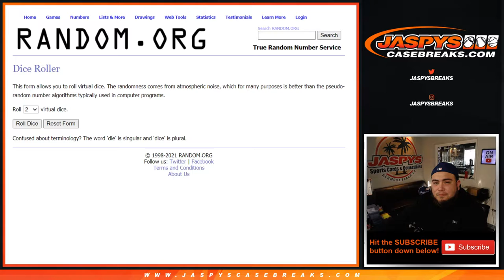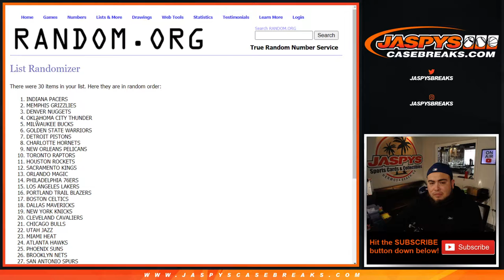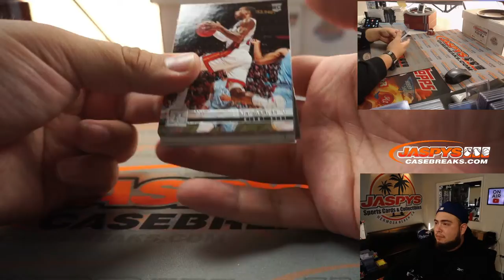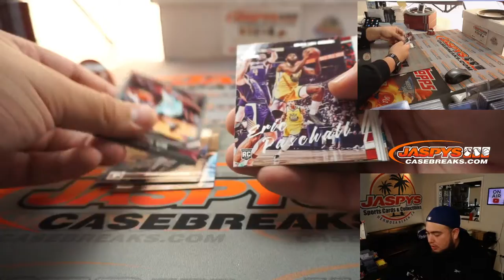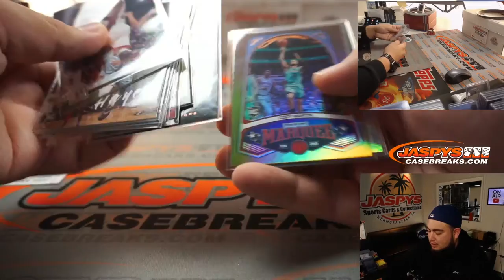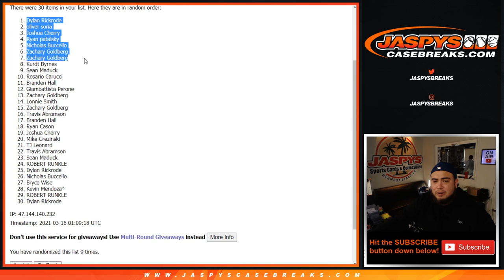M. 3/15/21 - 7x OPULENCE 1BOX RT SPOTS G/A || 2019-20 Panini Chronicles NBA Fat Pack RT #823